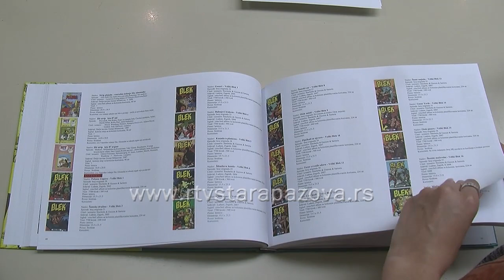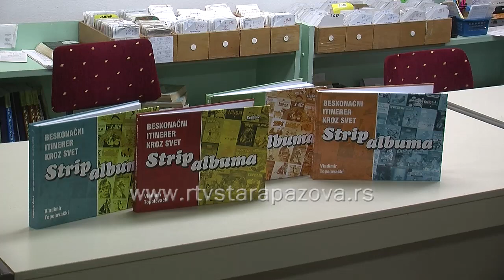"Beskonačni itinerer kroz svet strip albuma"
Vladimir Topolovački, šef Filijale Trezora za javna plaćanja, Pazovčanima se predstavio u potpuno drugom svetlu. U sali Narodne biblioteke "Dositej Obradović" u Staroj Pazovi predstavio je svoju antologiju stripa i sa prisutnima podelio ljubav prema devetoj umetnosti.